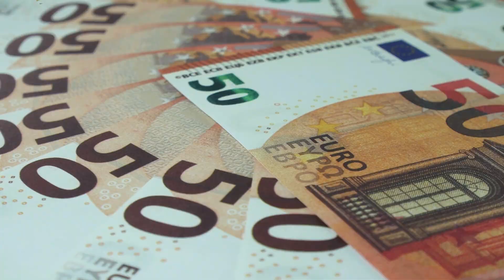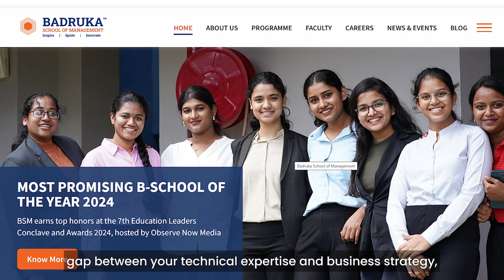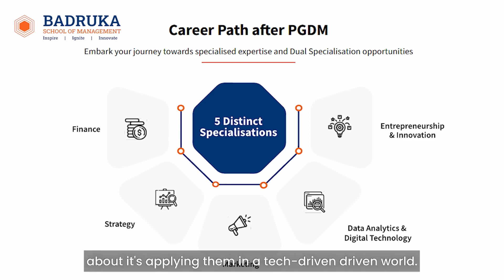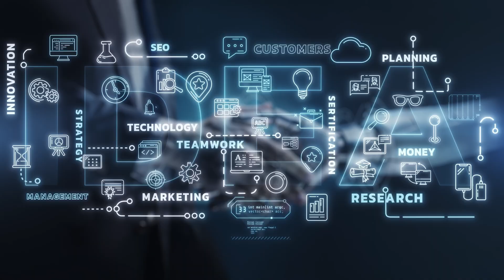Is Masters a good option after BTech in CS? GATE, MS, MBA Options Explored!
🎓 Is Master’s the Right Move After BTech? Let's break it down!
Confused between GATE, MS abroad, or an MBA? 🤯 In this video, we dive deep into all the post-BTech options — whether you're aiming for a top MTech seat in IITs through GATE, dreaming of a Master's abroad (MS in USA/Europe), or considering an MBA for a career pivot.

💥 We cover:
Who should consider GATE + MTech
When to go for an MS abroad
Is MBA worth it after engineering?
Career paths, ROI, costs, and clarity!

📌 Whether you’re in final year or a working professional, this video will help you choose the path that suits YOU.